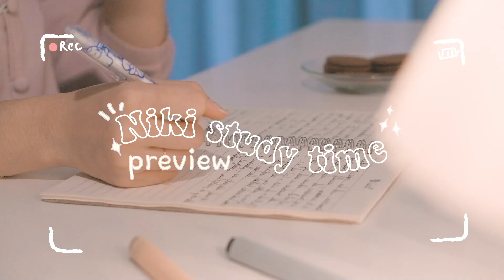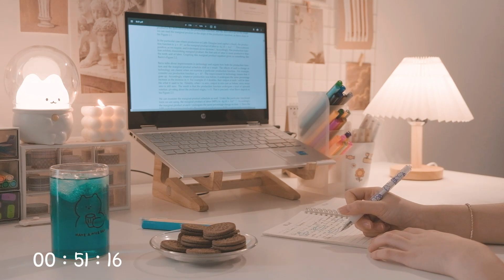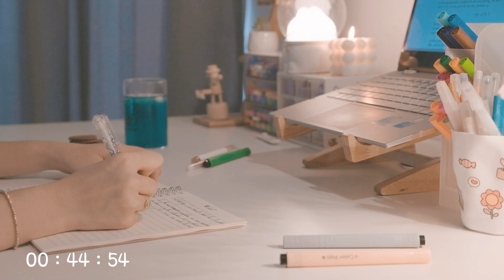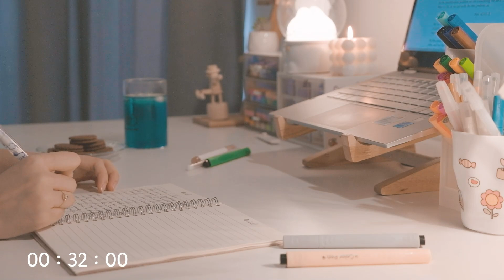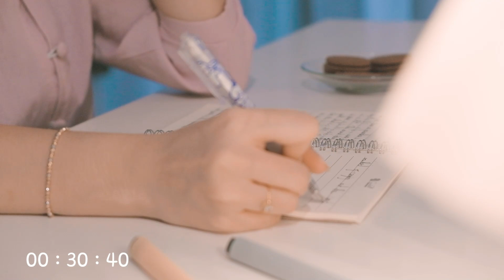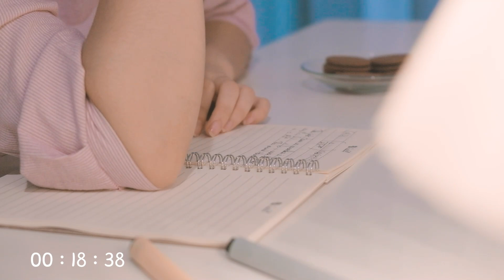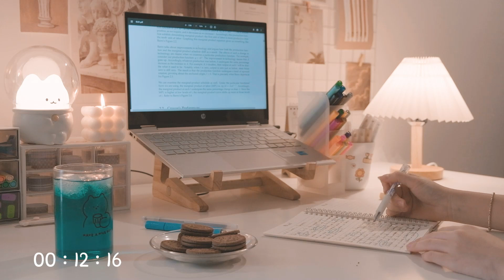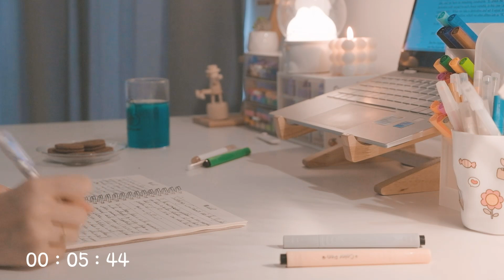COZY STUDY WITH ME📚 fire crackling real time, no music+fire sound 🔥 Late night study with Niki 🌙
🧚‍ Hello everyone, it's Niki again
🌙Late evening🌙
Today was a long day for me, go home and finish the unfinished homework. I just want a quiet space. A little scented candles, cakes and soft drinks and then I will start studying.
Today, I don't choose lofi songs like usual, but just use the right sound fire to relieve stress and help study better.
📌 What work do you need to do today? Do share with us your to-do list in the comments! 💚️💚
00:00  Preview
00:24  Session
01:31  Study with Niki
20:12  Break 🧸
30:49  Session
48:24  Break 🧸
53:35  Session
01:13:11  Thank for watching